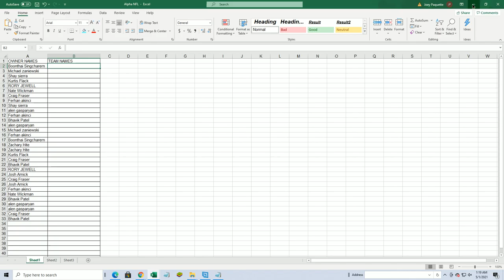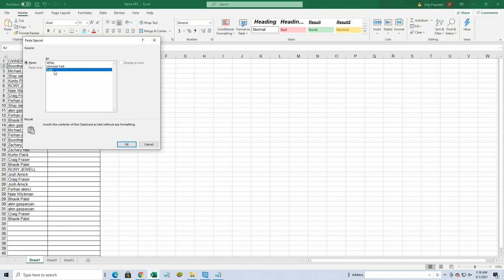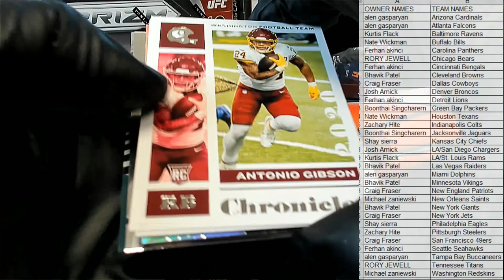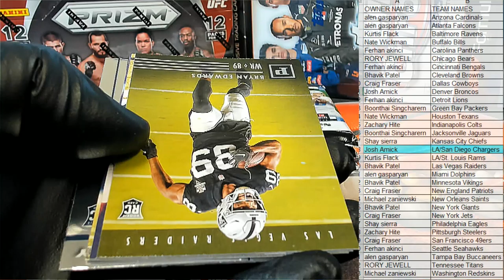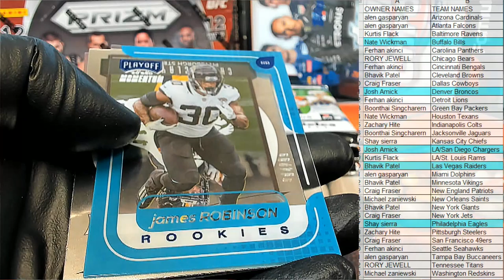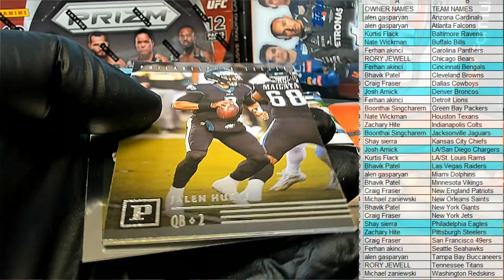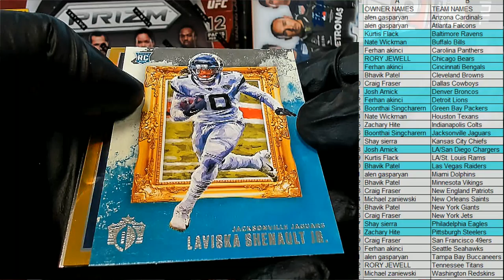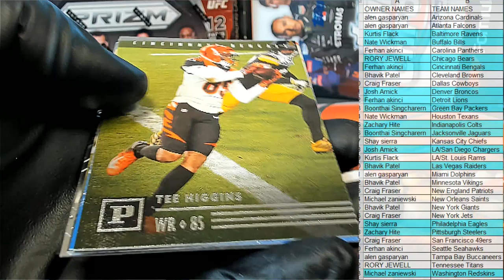2020 Panini Chronicles Football Hobby ID 20CHRONFB112